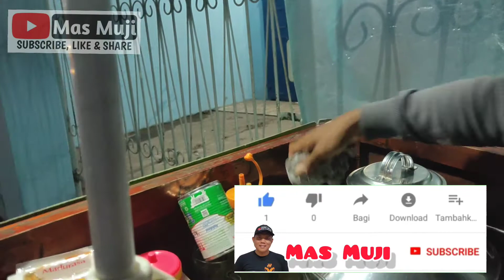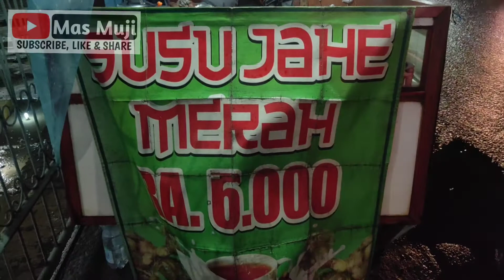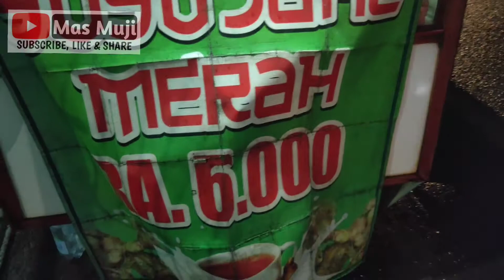Berkah dari CORONA!! Jualan JAHE SUSU Laris manis | IDE USAHA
JAHE SUSU
Jualan sudah satu tahun setengah, pada awal awal virus Corona masuk ke Indonesia, pada saat ramai2 nya sampai keteter jualannya, laris manis, karena wedang jahe termasuk yang di cari ,karena baik untuk kesehatan tubuh
Alamat jualan: Jl.Raya Pinayungan, dusun sukadana, Telukjambe timur, Karawang